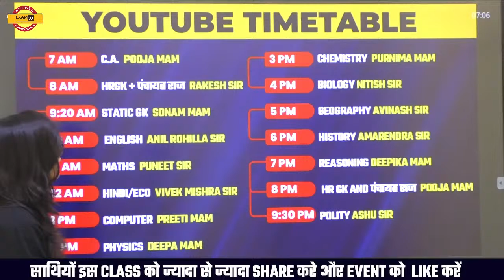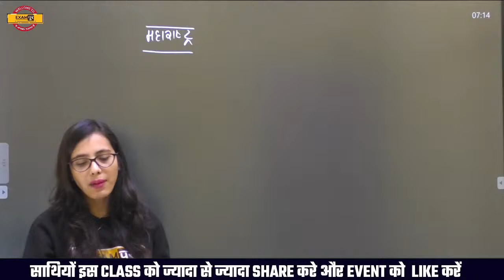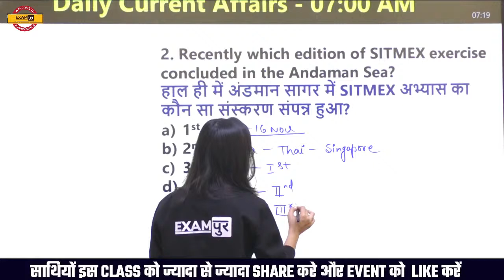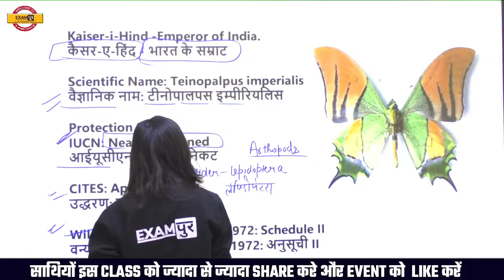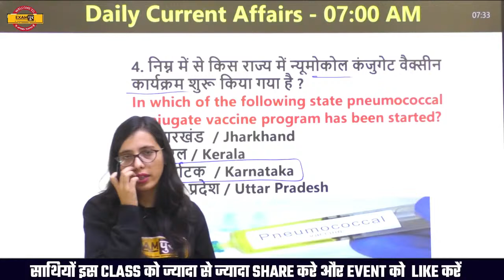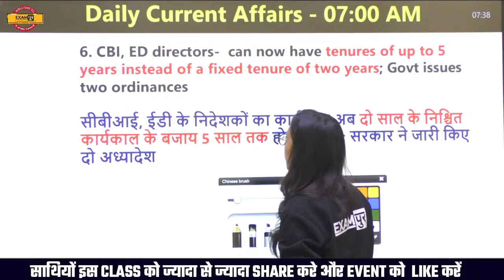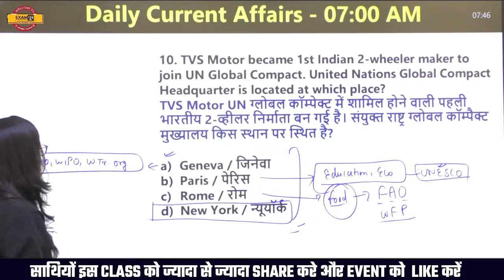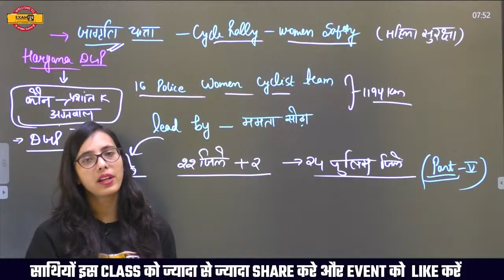Gram Sachiv | Patwari | Dugra Shakti | Commando Wing | CET | Daily Current Affairs | By Pooja Maam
HSSC Gram Sachiv | Canal Patwari | Dugra Shakti Haryana Police |  Haryana Police Commando Wing | CET | Daily Current Affairs | By Pooja Maam @HaryanaExampur